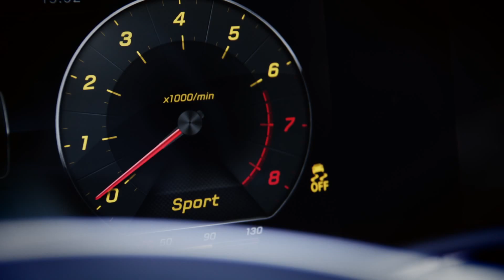Das neue Mercedes E-Klasse Coupé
Der letzte Streich aus Stuttgart für dieses Jahr: das neue E-Klasse Coupé.